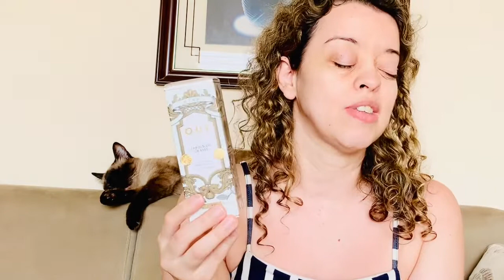Comprinhas, Lançamentos, primeiras impressões o boticário￼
Olá meu nome é Ana Laura espero que gostem do vídeo￼

Mensai Site natura cupom beleza

￼#￼Comprinhas

#￼Lançamentos￼￼